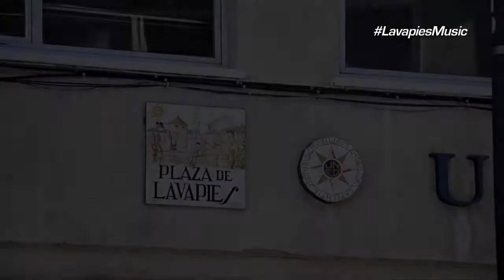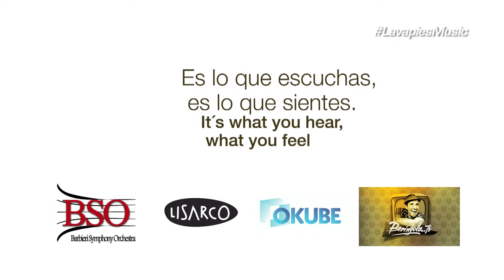Flashmob // Barbieri Symphony Orchestra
Informal presentation by the Barbieri Symphony Orchestra in collaboration with Lisarco Danza, Okube and BeringolaTV., Under the direction of Óliver Díaz and José Carlos Plaza.
The work performed is the Waltz of the Jazz Suite No. 2 by Dmitri Shostakovich.